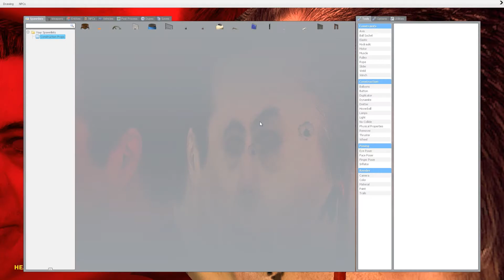Screamer_v2 - Garry's Mod Horror Map!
As you can see i am very good at horror maps, even my dad played this one and didn't even jump! If you are enjoying watching me poo my pants at these horror games remember to like this video to encourage me to make another.
Next up is Amnesia! Garry's mod is too much jump scare! and i HATE jumpscare!
Should i set up a Facecam, you probably can't hear it in this video but i jumped back from the screen!